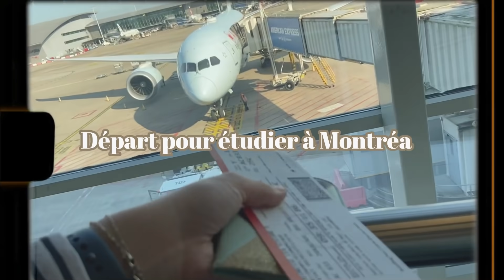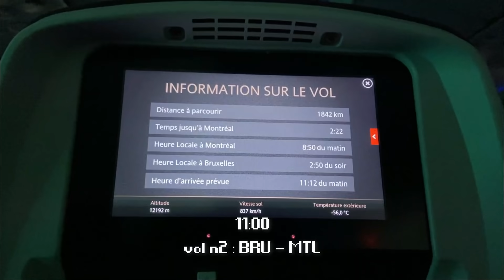je m’envole pour l’UdeM + premiers jours à Montréal 🇨🇦 / CANADA MOVING VLOG n1 📦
Je publie ENFIN mon vlog du départ en Montréal! La série des vlogs déménagement commence et surtout c’est le début de pleinnns de vidéo sur la vie étudiante au Québec ! 🇨🇦✨🍁📦

|INFOS|

Je filme avec un iPhone 11 + canon M50
Je monte avec Filmora
J'ai 22ans
Je suis étudiante à Toulouse et vient de Montpellier

61450 bisous💋

|CREDITS|